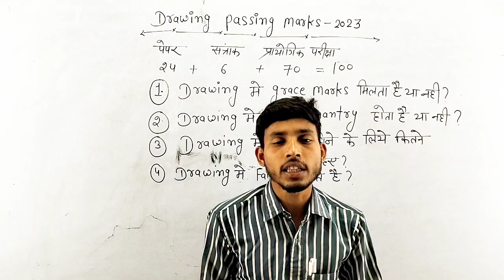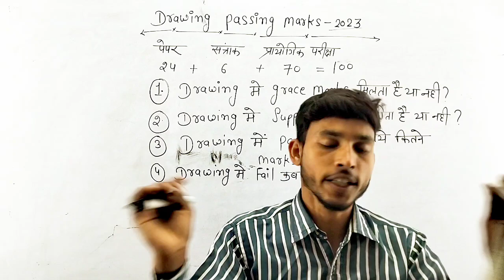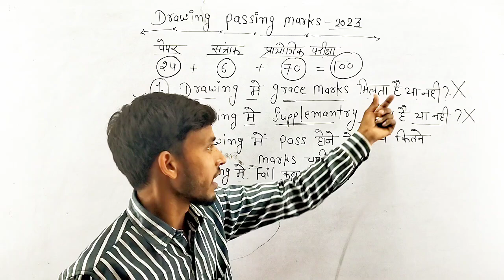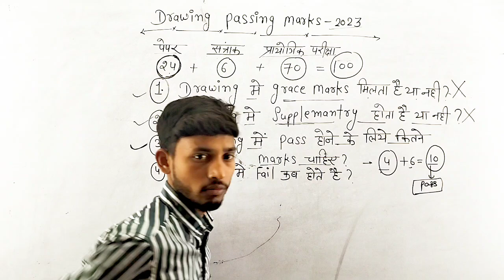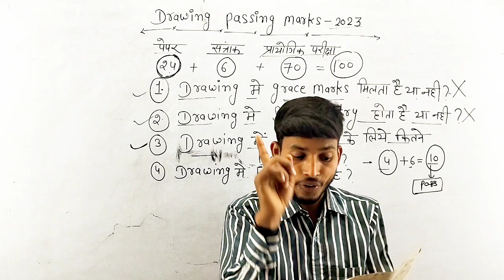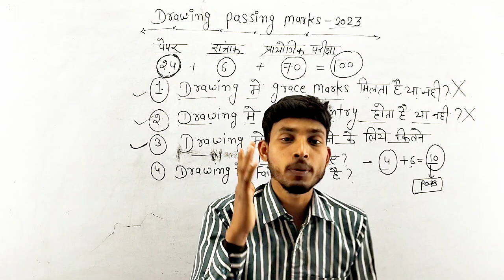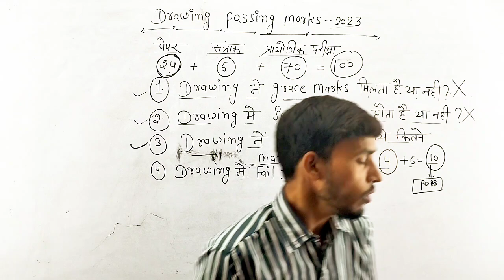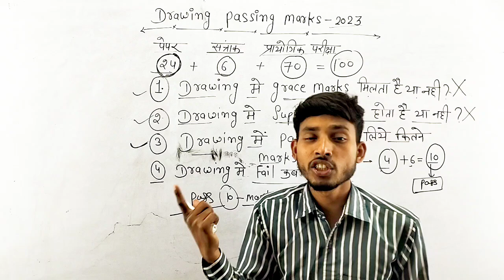12th Class Drawing Passing Marks 2024|Drawing Grace Marks|Drawing Supplementary Marks 2024